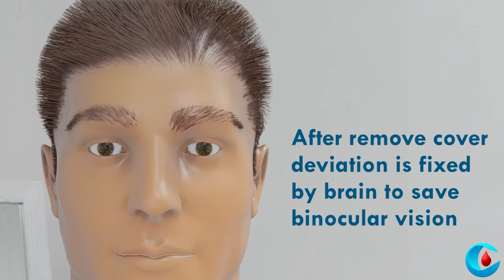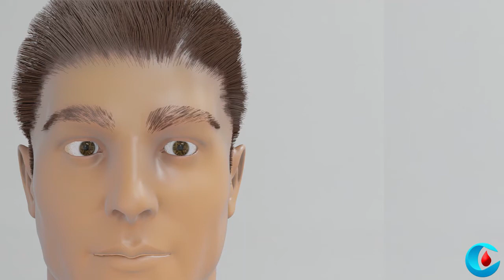(squint (Cover test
مساء الخير عليكم جميعا 😊❤️
انقطعنا عنكم طويلا بس غصب عننا 💔
دراسة وامتحانات وغيره 💔
فحبينا نرجع بس بحاجة مختلفة شويتين😀
فيديو 3d طبى تخصص دراستنا بقى وموسم امتحاناتنا 😂💔
 لاختبارات ال squint (الحول)
نتمنى أنه يحقق الاستفادة المرجوة منه لاى حد بيدرس رمد دلوقت ❤️